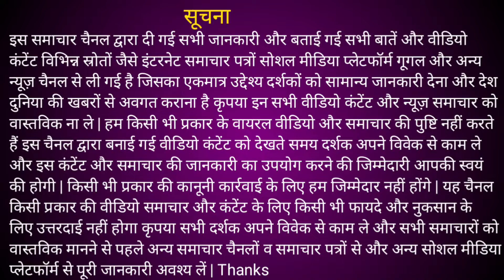Maulana Murdered In Pratapgarh : प्रतापगढ़ में मौलाना फारुख की गोली मारकर हत्या !!